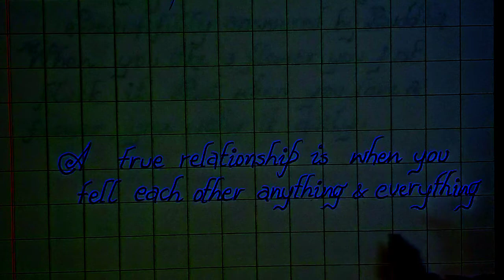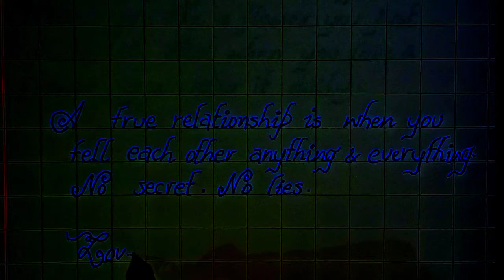Dark handwriting||beautiful simple Handwriting||Indian Calligraphy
thanks 👍👍👍